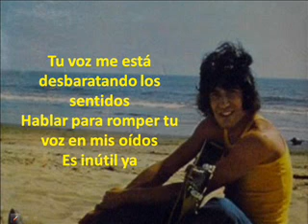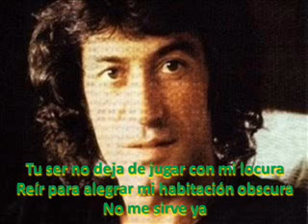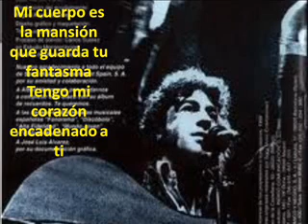FANTASMA-ALBERT HAMMOND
ALBERT HAMMOND. Es un cantante, compositor y productor musical.  Nació en Londres el 18 de mayo de 1944. Es uno de los compositores británicos más exitosos de los años 1960 y 1970, y vigente a lo largo de cuatro décadas. Sus primeras actuaciones en Madrid, tuvieron lugar en las Matinales del Price en los años 62 y 63 formando parte del grupo los Diammon Boys. Junto a él tambien nacieron Miguel Rios, el grupo Los relámpagos y otros muchos que lograron una estabilidad profesional.
El tema "FANTASMA", es uno de sus grandes éxitos.